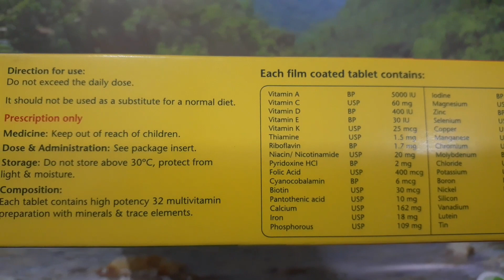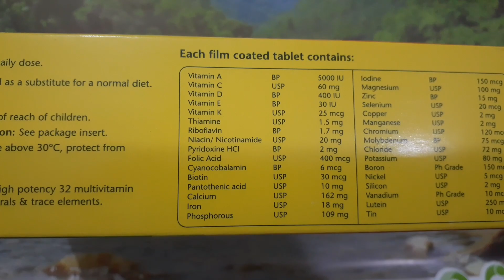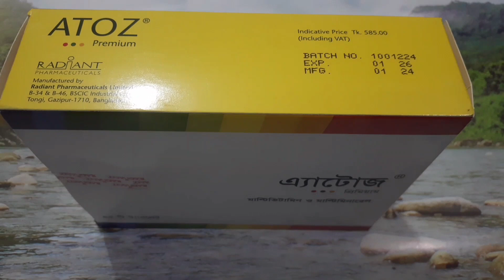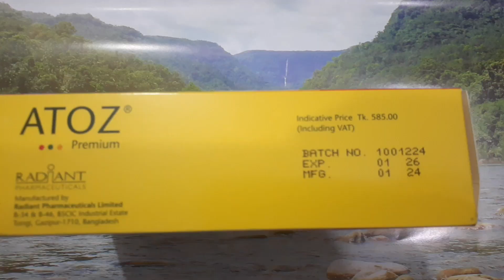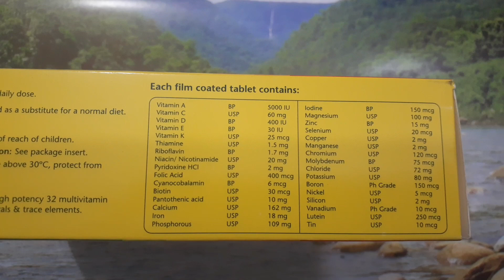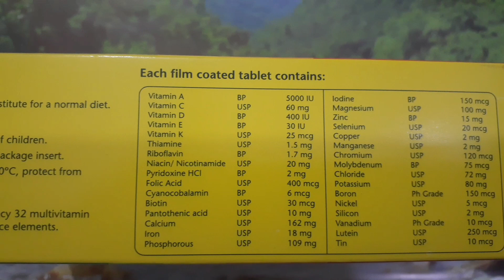এ্যাটোজ শারীরিক ও মানসিক চাপ,সংক্রমণজনিত রোগ,হাড়ের ক্ষয় রোগ ও আঘাত বা ক্ষত নিরাময়ে নির্দেশিত | Atoz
এ্যাটোজ প্রিমিয়াম ট্যাবলেটঃ
এ্যাটোজ প্রিমিয়াম ট্যাবলেট ভিটামিন ও মিনারেলের ঘাটতি রোধে নির্দেশিত।পুরোপুরি দৈনন্দিন চাহিদা মেটাতে এটি বাড়তি ভিটামিন ও মিনারেল সাপ্লিমেন্ট হিসাবে সেবন করা যাবে।যেমন এ্যাটোজ শারীরিক ও মানসিক চাপ,সংক্রমণজনিত রোগ,দীর্ঘমেয়াদী রোগ,হাড়ের ক্ষয় রোগ ও আঘাত বা ক্ষত,অস্ত্রোপচার,কম হজমক্ষমতা,বার্ধক্য,গর্ভাবস্থায় ও স্তন্যদানকালে ক্ষুধামন্দা,অতিরিক্ত ডায়েটিং ইত্যাদি।
দামঃ প্রতি পিস ১৩ টাকা। মোট দাম ৫৮৫ টাকা।
খাওয়ার নিয়মঃ দৈনিক ১টি ট্যাবলেট আথবা বিশেষজ্ঞ ডাক্তার দেখিয়ে ঔষধ সেবন করবেন প্লিজ।
বিঃদ্রঃ যে কোন ঔষধ খাওয়ার আগে বিশেষজ্ঞ ডাক্তার দেখিয়ে ঔষধ সেবন করবেন।প্লিজ।
এ্যাটোজ প্রিমিয়াম ট্যাবলেট এর উপকারিতা লিংকঃ